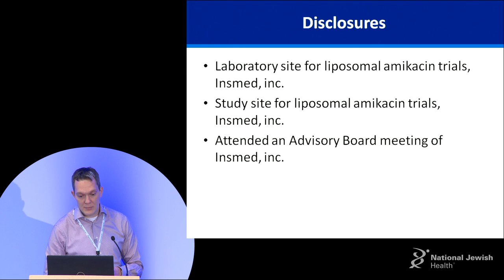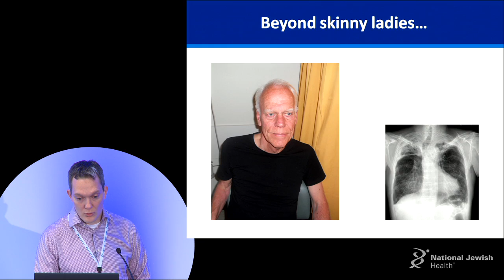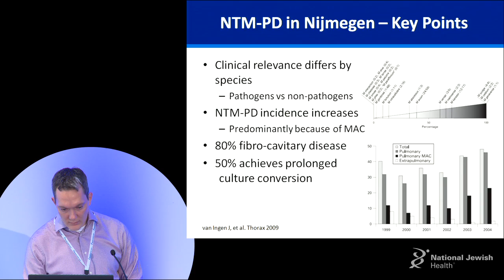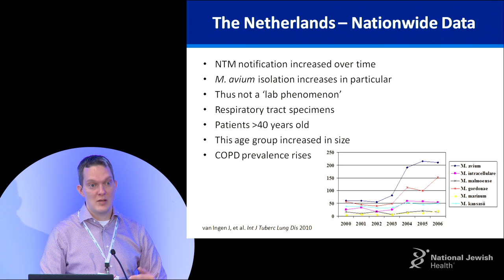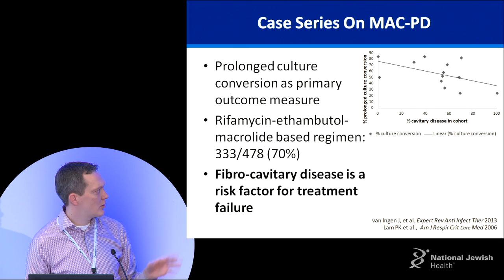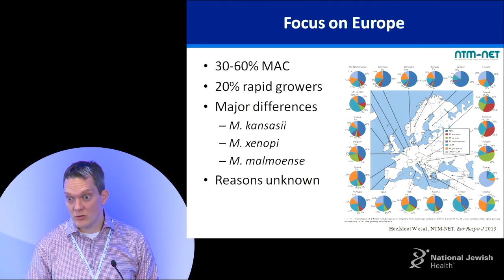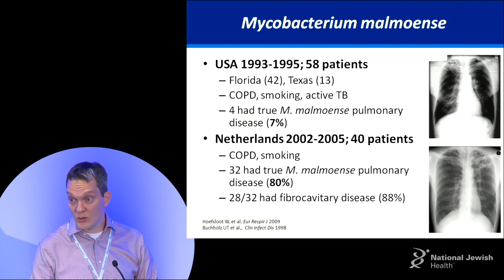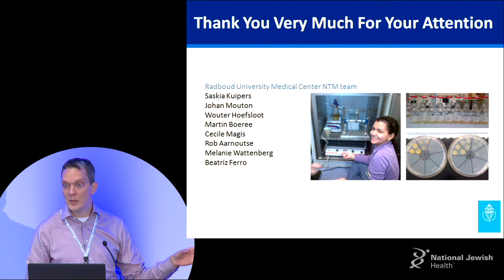Jakko van Ingen, MD, PhD - Beyond Skinny Ladies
Dr. Jakko van Ingen's lecture entitled "Beyond Skinny Ladies" from the Carolyn and Matthew Bucksbaum NTM Lecture Series for physicians, patients and families which was held in Denver, CO on May 15, 2015.